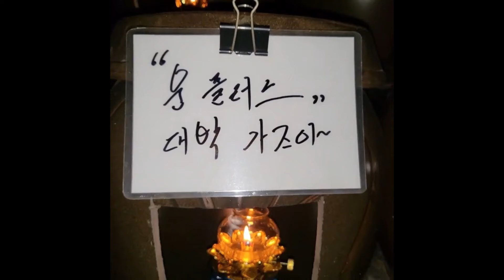전국노래자랑 잘렸다.. 참다못한 김신영 어찌사나.. 김신영 사주 넣자마자 소름돋는 점사가 나왔다..청주 상승 법사 010.9149.9066 유명한점집 용한점집 운플러스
※청주 상승 법사 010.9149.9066-전화상담 가능
충청도청주 최대 규모 기도도량(소원성취점집)/ 3대째 구례 화엄사 스님출신 남자 법사/방울부채 안흔들고도 스님처럼 옆집아저씨처럼 차분히 점사봐줌/ 항아리 상승초 키고서 구독자 한분(군인출신) 코로나 체온기 사업 200억 매출 대박터지심! /삼성 이건희 사망후 홍라희여사 수륙재지낸 사찰 소개된 블로그 댓글에 입소문으로 소문난점집/ 청주 위치

📢BGM
✔️Track - Scott Buckley  - jade